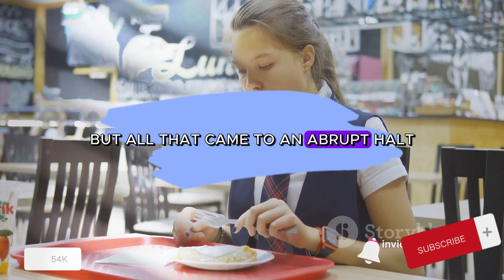Teenage Pregnancy in USA High Schools: A Closer Look.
In this eye-opening video, we delve into the reality of teenage pregnancy in USA high schools, shedding light on the experiences of pregnant students. From challenges faced to support systems in place, we cover it all. Education, healthcare, and societal perceptions - we address the crucial aspects surrounding this issue. Watch till the end to gain a deeper understanding and perspective.

OUTLINE:

00:00 The Reality of Teenage Pregnancy
01:04 Triumph Over Adversity
01:52 Shifting the Narrative
02:22 The Call to Action